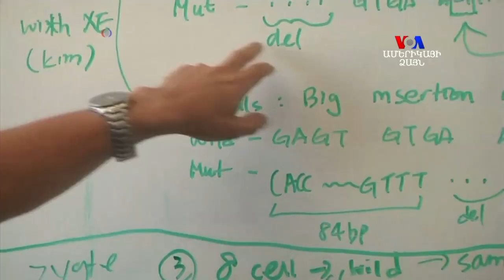Գիտնականներին հաջողվել է մարդկային սաղմում շտկել ժառանգական գենետիկական շեղումը